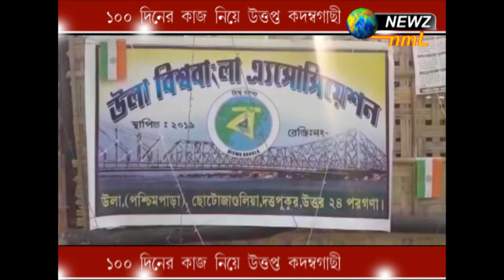১০০ দিনের কাজ নিয়ে উত্তপ্ত কদম্বগাছি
১০০ দিনের কাজ নিয়ে উত্তপ্ত কদম্বগাছি